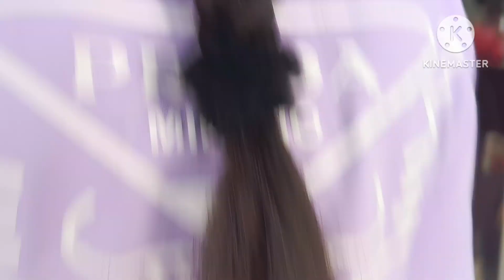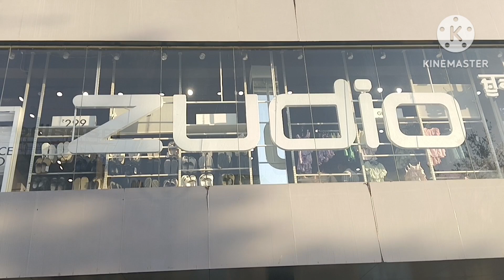Shopping👗 on Tanisha's birthday 🎉Zudio in Patiala